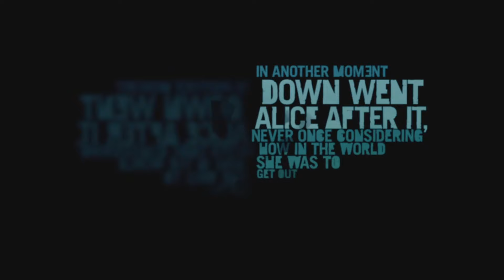Far Cry® 3 Classic Edition